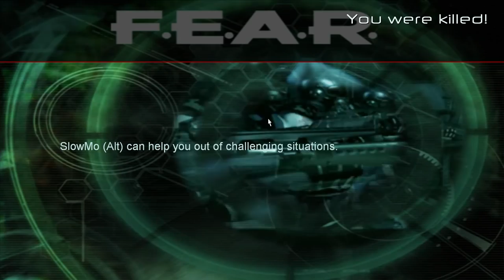F.E.A.R. (Ep. 7)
Welcome to my Let's Play of F.E.A.R., a classic FPS from Monolith Productions. Join me as I kick my enemies in the face in slow motion and a creepy little girl turns people into skeletons.